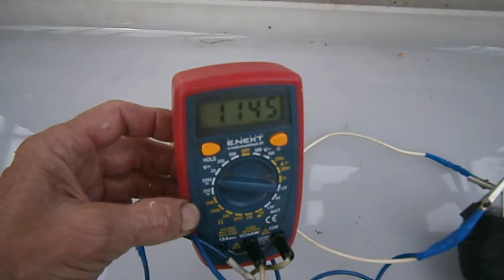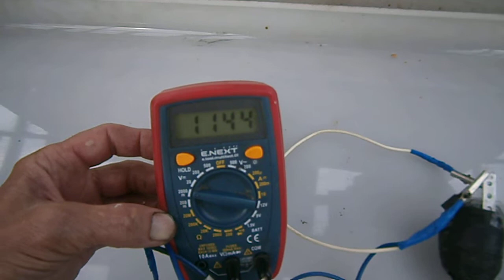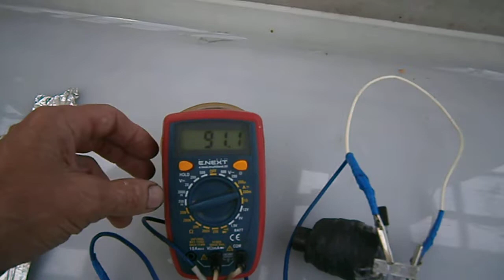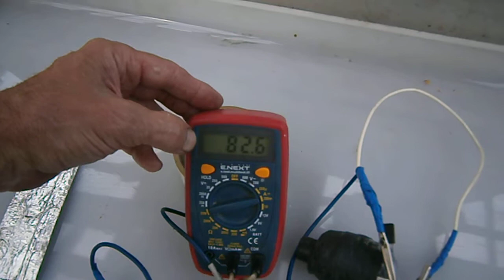Лентичний елемент живлення, не гальванічний.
Вдосконалюю конструкцію - дизайн саморобної батарейки .